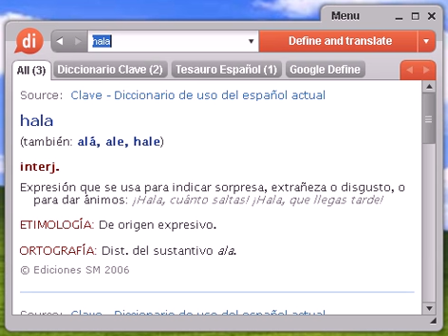Definición de hala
hala, diccionario, definición, significado, español, castellano, dixio